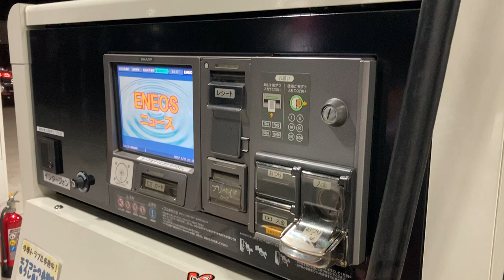ガソリン給油の表示 ENEOS 新東名岡崎SA(上下線)SS